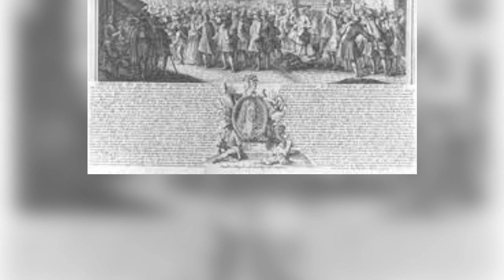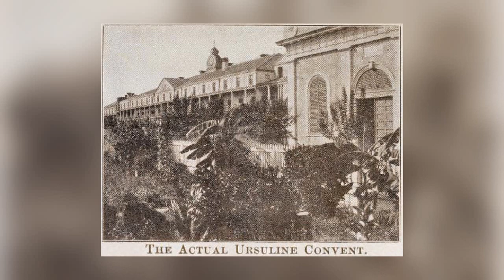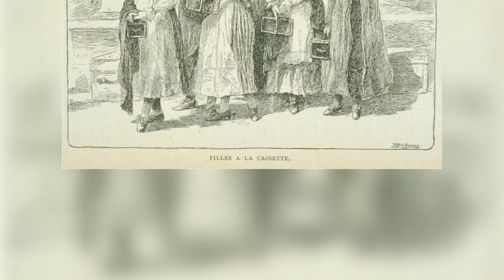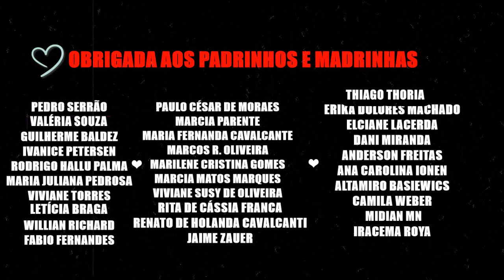As Meninas do Caixão [ Convento das Ursulinas]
Por que as janelas do terceiro andar do Convento das Ursulinas foram lacradas com pregos abençoados pelo próprio Papa?
Qual o segredo do terceiro andar?
E quem são as Meninas do Caixão?
Esta é uma história simplesmente fantástica, real, cheia de mistérios e um grande segredo. Tudo escondido em um convento.
Esse canal existe para cuidar de bichinhos resgatados das ruas que hoje moram comigo.
São muitas as despesas com ração, veterinários e outras coisinhas que eles precisam.
Me ajude a cuidar deles se tornando um padrinho ou madrinha do Sanatório:
apoia.se/draplagueasylum

Se não puder apadrinhar, faça uma doação.